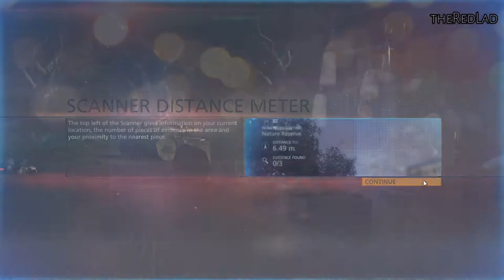Battlefield-Hardline : Gator Bait [Episode 3] {Walkthrough/Gameplay}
Battlefield : Hardline
Episode 3 : Gator Bait
[No Commentary]

IGN Review :
In Battlefield Hardline’s single-player campaign, I had as many chances to arrest the bad guys as shoot them – and I actually wanted to take them alive. That was only the first of many surprises.

Unlike most video game bad guys, these enemies actually respect the badge of a police officer, and that gives you options. If you can get the jump on a group of three or fewer, you can order them to freeze by pulling out your badge and shouting. From there, you can arrest them... or gun them down. If you can stay out of sight, cuffing them is usually the superior option because it earns you more points, which unlocks more weapons and gadgets.

If you’re really good, these levels are designed intelligently enough to allow you to sneak around arresting bad guys one by one until, finally, when you look around, all you see are handcuffed, knocked-out criminals. It’s not the kind of satisfaction I expected from a Battlefield game, but it requires patience and skill, and I was constantly delighted to see my enemies’ numbers dwindle while my magazines stayed full.

Again, you can also run around shooting everyone, and that works too. Part of Battlefield’s legacy includes realistic weapons that feel and sound great, and that’s no different here. When I forgot to disable an alarm and 10 enemies surrounded me, my rifle was a lot more effective than handcuffs.

Second, Hardline’s seven-hour campaign is – and I never thought I’d say this – just as fun to play in stealth as it is running in guns blazing. Before entering combat, you can scan an area and tag enemies, explosives, or alarm systems so they’ll appear on your radar. It’s rewarding to formulate a grand plan from afar before jumping into the action.

With proper preparation, enemies’ cones of vision appear directly on your minimap, Metal Gear Solid-style. If you can avoid detection, it’s entirely possible to make it through most areas without firing a single lethal round.

My biggest gameplay gripe is that the unlock system doesn’t appropriately award your playstyle. The best way to boost your level, which dictates the weapons and gadgets at your disposal, is to play stealthily. Strangely, mastering stealth mostly unlocks tons of big, noisy guns that made me want to shoot the place up. Likewise, if you want to shoot stuff all the time, you’re not going to get your hands on new guns as quickly as the stealth player who doesn’t need them. And there are very few unlocks that make stealth more interesting.
The third surprise was that I cared about the characters. My disapproving partner, my stern boss, and the motley crew of ex-cops, coked-up criminals, and more than a few traitors – all of them felt like people, thanks to good writing supported by strong voice and animation work. Make no mistake, Hardline’s drug-peddling plot is one you’ve almost certainly seen before, but it does such a fine job of making its characters funny, sympathetic, and believable that I wanted to keep playing to see what would happen to them.

Hardline has a few issues with some of its enemies though – specifically, a group of one-dimensional Tea Party caricatures in possession of a safe-cracking robot. They’re presented as over-the-top evil racists to give you an unambiguous sense of morality when gunning them down. They told my character “You look Mexican, so I’ll assume you’re a burglar.” An hour later I was facing off against their leader, who hooted and hollered as we engaged in tank-to-tank combat. It’s fun, but hard to take as seriously as the subject matter suggests it should be.

By comparison, the story’s main villain is devious and cunning. He’s not the most interesting or memorable bad guy, but he’s the kind of narcissist who keeps the secret switch to his penthouse vault inside a carved bust of himself. I can appreciate that kind of vanity, and going after him was less of a black-and-white decision thanks to a few shades of gray.

The last surprise Hardline’s campaign had for me was moments of comedy. Several laugh-out-loud moments make some self-aware fun out of its own crazy situations and mechanics. In one especially clever moment, after being flung into a room packed with enemies, the prompt to order enemies to put their hands up briefly flashes on the screen. In another moment, nearly $10 million worth of cocaine is ruined in an unfortunate forklift accident. It’s not forced, and those nods to Battlefield fans makes the campaign that much more enjoyable.